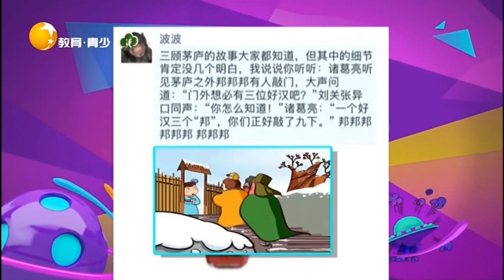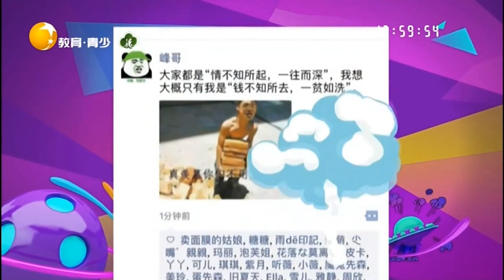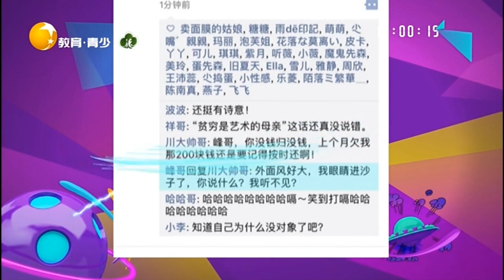朋友圈搞笑诗人“贫穷是艺术的母亲”这句话真没说错丨非常幽默